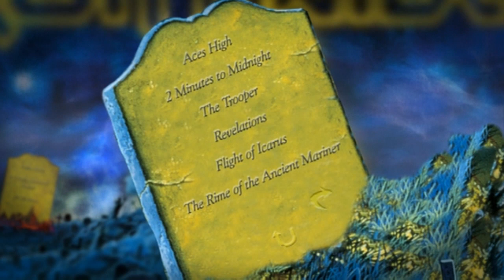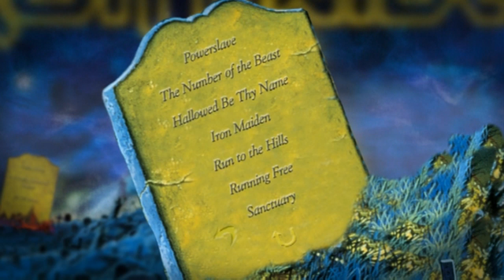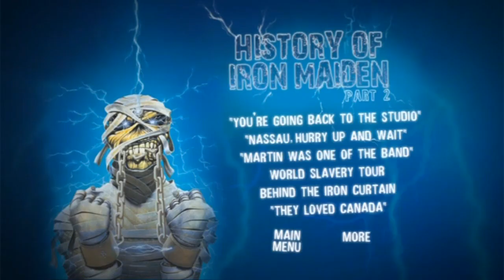Iron Maiden - Live After Death - DVD Menus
*1 - 00:00 Disc 1*
*2 - 13:18 Disc 2*